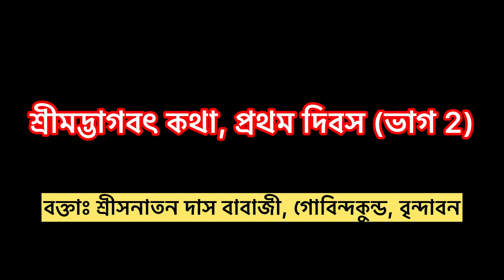নিতাই গৌর আশ্রমে শ্রীমদ্ভাগবত কথা প্রথম দিবস দ্বিতীয় ভাগ | বক্তা শ্রীসনাতন দাস বাবাজী বৃন্দাবন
১০৮ শ্রী সনাতন দাস বাবাজী মহারাজের ১০৭তম আর্বিভাব তিথি পালন উদ্দেশ্যে ব্যারাকপুর ঘুষিপাড়ায় অবস্থিত নিতাই গৌর আশ্রমে আয়োজন করা হয়েছে সপ্তাহব্যাপী শ্রীমদ্ভাগবত কথা অনুষ্ঠান ১৫ই মে থেকে ২২শে মে পর্যন্ত। কথা বক্তা শ্রীধাম বৃন্দাবন থেকে আগত সনাতন দাস বাবাজী।

শ্রীমদ্ভাগবত পাঠ
bhagwat path
vagoboth path
vagbad path
ভাগবত পাঠ ও তত্ত্ব কথা
ভাগবতপাঠ
Bhagbat kotha
bhagbat pat
bhagbat path
srimad bhagbat katha
সনাতন দাস বাবাজী
রাধারমন সম্প্রদায়
shrimad bhagwat mahapuran ki path
শীতল চরন দাস
Sanatan das babaji
bhagwat kotha bengali
Sanatan das babaji bhagwat path